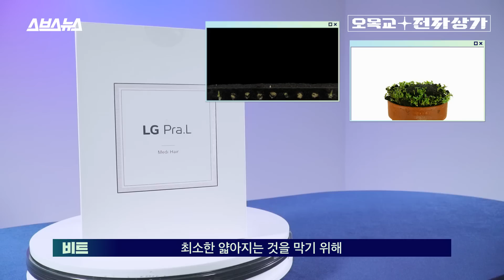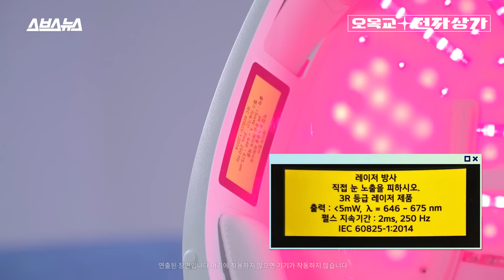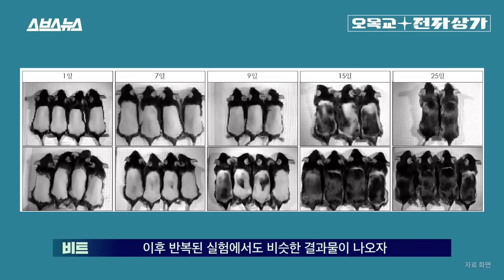1천만 탈모인이 기다리던 바로 '그 기계' 직접 써 봄, LG 프라엘 메디헤어 리뷰 / [오목교전자상가 EP.13] 스브스뉴스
1960년대, 헝가리의 한 의사가 레이저를 이용해 각종 실험을 하다 재밌는 현상을 발견했습니다. 레이저의 암 유발 여부를 확인하기 위해 털을 뽑은 쥐에다 저출력 레이저를 발사하자, 쥐의 피부에서 암 대신 털이 빨리 자랐던 것입니다. 이후 의학계에서는 저출력레이저를 사람의 두피에 쐬여봤고,  인간의 모발에도 비슷한 효과가 있음을 확인했죠. 저출력레이저를 맞은 두피에서 자란 모발이 더 빨리, 그리고 더 굵게 자란다는 현상을 발견한겁니다.
 LG가 최근 내놓은 탈모치료 의료기기는 바로 이런 원리를 이용해 사람의 두피에 저출력레이저를 조사하는(照射, 빛을 쪼이는) 기기입니다. 남성 호르몬(안드로겐) 탈모증 환자를 대상으로 한 실험에서 그 효과가 입증됐고, 미국과 한국에서 의료기기로 인정을 받기도 했죠.
 물론 그럼에도 불구하고, 전문의들은 이 기기를 사용하기 전 반드시 의사와 상담이 필요하다고 지적하고 있습니다. 저출력레이저의 발모 촉진 효과는 인정할 수 있지만, 이 제품을 사용한다고 해도 탈모의 진짜 원인을 변화시킬 순 없기 때문입니다. 앞서 설명한 남성호르몬(안드로겐) 탈모증만 하더라도 저출력레이저가 해당 탈모증의 원인인 남성호르몬 변화를 막지는 못합니다.
 결국 LG가 야심차게 내놓은 이 탈모치료 기기는 그 효과와 그 한계가 명확한 제품입니다. 제품 구매 전 스브스뉴스의 오목교 전자상가의 영상을 보고 신중한 판단을 내려보는 것은 어떨까요?

In the 1960s, a Hungarian doctor discovered an interesting phenomenon while he was conducting various experiments using lasers. When he fired a Low-Level Laser onto a mouse without any fur to check if the laser caused cancer on the skin, he found out that instead of cancer, the fur on the mouse started to grow. Later, in the medical world, a similar experiment was tried on the human scalp and surprisingly produced similar results. It was confirmed that the hair of the scalp that had been hit by the low-level laser grew more faster and thicker!
The Hair Loss Treatment Device which LG recently introduced is a device that fires a low-level laser onto the human scalp using the exact same principle and it was certified as a medical device by South Korea and the USA as it successfully produced positive results in an experiment which involved an Alopecia Areata patient.
However, Experts point out that consulting a doctor before using the device is necessary and that the product truly promotes hair growth, but does not change the real cause of hair loss. This means that the low-level lasers do not prevent changes in the male hormone that causes Alopecia and hair loss.
At the end of the day, the Hair Loss Treatment Device that LG was so eager to introduce is a product with clear effects and limitations. Before rushing in to buy, how about making a careful decision by watching the video? :)